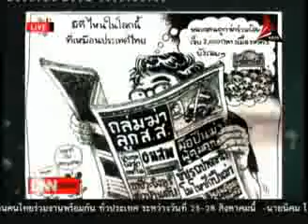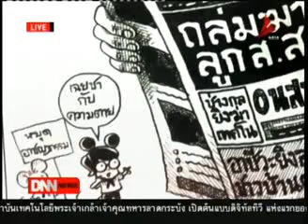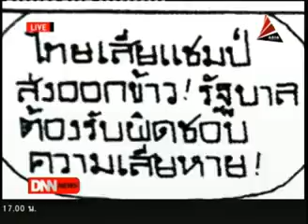คอลัมน์การ์ตูนล้อการเมือง (24สค.55)